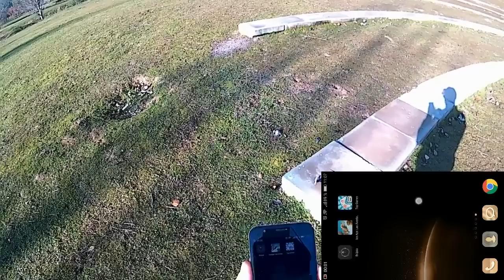JJRC H37 ELFIE DRONE EN ESPAÑOL test Gearbest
Elfie drone, este JJRC H37, un drone controlado únicamente desde el teléfono móvil, del cual tenia muy pocas expectativas, pero que después de probarlo he comprobado que estaba equivocado.
 En el video vereis una muestra de su vuelo, bastante bueno, realmente pensando en el precio que tiene, que mas se le puede pedir
Un drone con una cámara wifi de 720 p, HD, que la verdad no destaca precisamente por su calidad, como suele ocurrir en la mayoría de estos drones económicos. Eso si lo justo para poder divertirse y grabar alguna que otra toma, a su favor podremos decir que podemos variar el angulo de inclinación de la cámara, lo cual es muy bueno para poder grabar lo que queramos. Además el fpv por wifi no suele tener muchos cortes.
Un drone que se vuela perfectamente desde el teléfono y que además no está nada mal de velocidad. Bastante resistente y practico a la hora de transportarlo.
No puedo por consiguiente sacarle ningún pero a este drone, mas pensando que su precio ronda los 40 €, en conclusión un drone recomendable, sobre todo para gente que ya ha volado algo y quiere llevar siempre su drone encima, pues su bajo peso y su practico medio de transporte, hace que lo podamos llevar tranquilamente en cualquier bolsillo o mochila que tengamos.
Principales características:
- WiFi FPV.
- Modo sin cabeza
- vuelta a casa
- control de altura
- Control del sensor G.
- Vídeo fps: 25
- Sin función de seguimiento automático.
Especificación
General
Marca: JJRC
Tipo: Quadcopter
Modelo: H37 ELFIE
Características: Controlado por teléfono, WiFi FPV
Tipo del motor: Motor cepillado
Funciones: vueltas 3D, Cámara, Avance / retroceso, FPV, Control de sentido de gravedad, Modo sin cabeza, Retorno automático de una tecla, Despegue de una tecla, Vuelo lateral, Giro a la izquierda / derecha, Arriba / abajo, Conexión WiFi, Con luz
Girocompás incorporado: Gyro de 6 ejes
Vuelo nocturno: Sí
Material: Componentes electrónicos, plástico
Nivel: Nivel principiante
Conectividad
Mando a distancia: WiFi Remote Control
Canal: 4 Canales
Distancia detallada del control: Cerca de 100m
Batería: 3.7V 500mAh
Tiempo de vuelo: 8-15mins
Tiempo de carga : aproximadamente 45 minutos
Cámara
Resolución de vídeo: 720p
Dimensión y peso
Peso del producto: 0.073 kg
Peso del paquete: 0.262 kg
Tamaño del producto L x An x Al: 6,50 x 13,50 x 2,50 cm / 2,56 x 5,31 x 0,98 pulgadas
Tamaño del paquete L x An x Al: 15,50 x 8,80 x 6,00 cm / 6,1 x 3,46 x 2,36 pulgadas
contenidos del paquete
Contenido del paquete: 1 x Drone de RC, 1 cargador del USB de x, hélice de repuesto 4 x